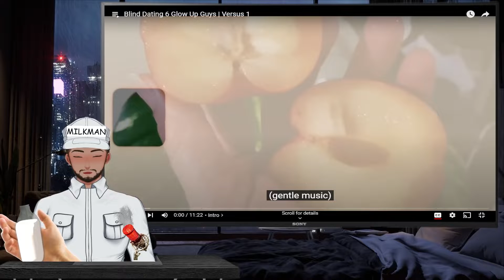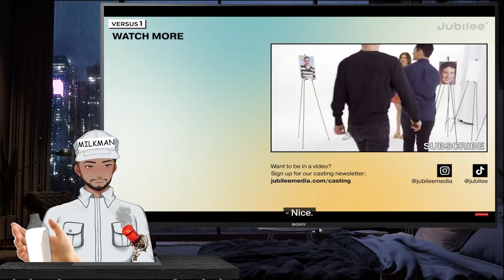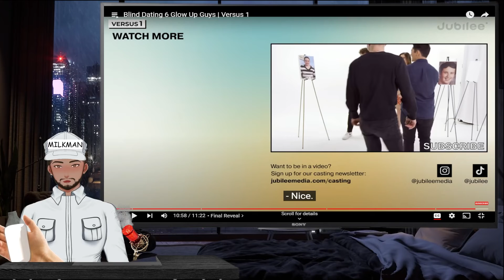Gamer tries to get the E-girl... Do Not Try This At Home